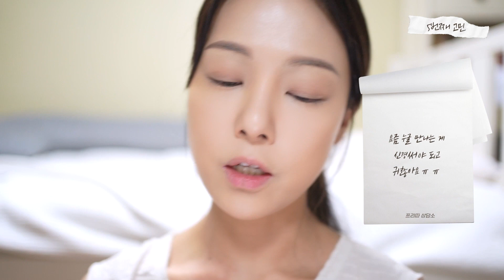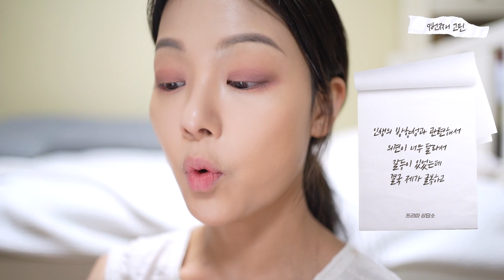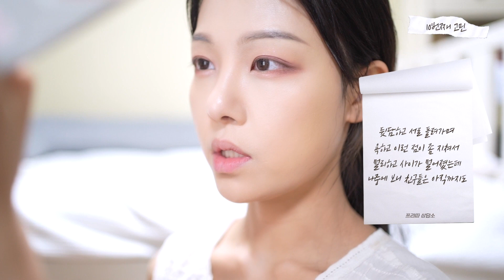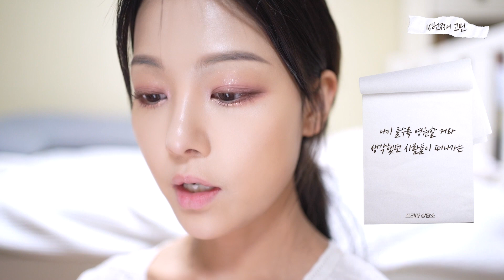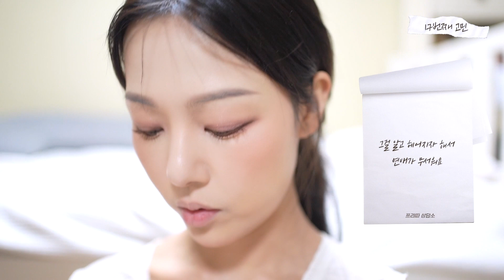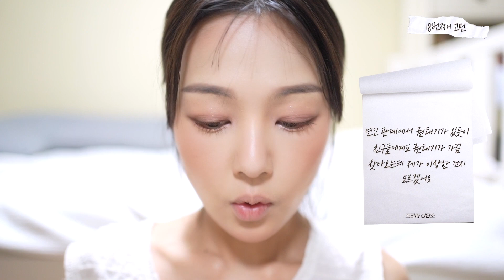남친이 저랑 헤어지고 일주일만에 여친이 생겼어요..(ft.요즘 제일 좋아하는 화장) 인간관계 고민상담🤔이별,친구,모브 베이지 메이크업 MAUVE BEIGE DAILY MAKEUP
✷ 사용 제품 ✷

렌즈) 렌즈는 알리익스프레스에서 구매했던 렌즈라 구하기 쉬운 렌즈중 대체할 수 있는 제품으로는 오렌즈 폴링초코, 렌시스 에일린 초코, 레이어렌즈 내추럴 브라운 논써클 13.5mm 구매하심 대요! (컨실러 영상에서 착용했던건 레이어 렌즈에요🤍)

✵ 자빈드서울 윙크 리퀴드 컨실러 19호, 22호, 23호
18,000원
( 영상에서 자세히 설명을 못드렸는데 먼저 22호로 넓게 먼저 깔아주고, 그 다음 어둠과 외곽 부분은 23호로 눌러준 뒤, 앞면과 볼륨이 필요한 부분에 19호로 레이어링해서 쓰리톤 베이스를 해주었어요. 꼭 피카소 스파츌러를 이용해서 펴주고 있고, 정말 심한 악건성인데도 자빈드서울 윙크 컨실러로 베이스를 하면 하.나.도 안 건조하고 밀착력 높고 커버력 높게 되어서 신경쓰는 날은 이 루틴 정말 애용중이에요! 자세한 튜토리얼은 컨실러 꿀팁 영상 에 담겨져 있습니다)
[제품제공]

✵ 데이지크 브이컷 블렌딩 쉐딩 - 쿨블렌딩
22,000원
(이걸로 쉐딩이랑 눈썹 기본 틀 잡아줬어요)
[제품제공]
+턱쉐딩 브러쉬 : 엘리식스 슈퍼 쉐이딩 브러쉬, 이목구비 : 필리밀리 아이 브러쉬 프로컬렉션

✵ 클리오 킬브로우 오토 하드 브로우 펜슬 - 내추럴 브라운
20,000원
(더 디테일한 모양을 잡고, 가운데 쯤 진하게 잡아서 강약주기!)
[제품제공]

✵ 꾸셀 컨실러 펜슬 - CC700
(따개비라면 다들 아시죠? 가지고 있는 컨실러 펜슬중에 제일 견고하면서 무르지 않게 그려져요. 눈썹 모양 다듬어줬어요)
[직접구매]

✵ 자빈드서울 윙크 아이 쉐이드 프라이머 - 페일 진저, 딥 코랄, 뉴트럴 모브
16,000원
(정말 따끈따끈한 자빈드서울 신제품이에요! 믿쓰자답게 색상부터 제품력이 정말,, 이미 매일 쓰고 있고. 섀도우 전 프라이머 작업 + 컨실러를 꼭 해주는 저에게는 최고의 제품이에요. 프라이머 + 컨실러 + 베이스 섀도우까지 한번에 가능한 제품! 미친 지속력 블러셔로도 활용하기 좋아요)
[제품제공]

✵ 페리페라 올테이크 무드 팔레트 04
19,000원
(쿨톤 친구 추천으로 예에전에 샀던 팔레트인데 정말 흑발만 하면 꼭 손이가는, 또 언제써도 실패없는 팔레트에요. 모브를 사랑하는 저에게는 정말 이 제품만 만한게 없는 것 같아요. 하지만 전 워낙 웜하기도 하고 더 풍부한 색감을 주고 싶어서 데이지크 밀크라떼랑 믹스해서 사용해준답니당)
[직접구매]

✵ 데이지크 섀도우 팔레트 07 밀크 라떼
34,000원
(말모말모. 갈웜뮽인 저에게 최고의 팔레트. 그냥 무조건 성공하는 팔레트고 웜톤인데 저처럼 조금 쿨한 컬러를 도전하고 싶다! 하면 이런 느낌의 팔레트랑 섞어서 사용해보세요! 따뜻함 조절도 되고 더 어울리게 활용하실 수 있어요)
[직접구매]

+ 아이 메이크업 브러쉬는 필리밀리 아이브러쉬 프로 컬렉션!
28,000원
(정말 가성비 갑이고 특히 제일 조그마한 브러쉬는 뒷트임하거나 라인 부드럽게 풀때 핵핵핵핵강추해요. 이걸로는 진한 컬러를 찍어도 부자연스럽거나 과하게 묻지 않아요. 진짜 매직….)
[제품제공]

✵ 필리밀리 히팅 뷰러
(작년의 잘산템 중 하나. 무조건 눈썹 불고데를 하는 저에게 정말 꿀템이에요. 지속력 + 컬링이 미쳤어요. 다만 곡률이 제 눈에는 조금 아쉽고, 손에 익지 않은 상태로 욕심내서 찝으면 찌그러진 거미 다리처럼.. 될수도 있어요.. 꿀팁은 영상에서처럼 그냥 뷰러랑 같이 사용해주고 맨 마지막에 모근 가까이에서 퐛!! 집어주기!)
[직접구매]

✵ 클리오 샤프 쏘 심플 펜슬라이너 03 카카오 브라운
10,000원
(말모말모. 대학생떄부터 진짜 몇통쓴지 모르는 샤프쏘심플 중에 제 최애 컬러. 라인을 그려도 라인 처럼 안보이고 색이 참말로 예뻐요. 언더에 써도 부담안가는 어둡기에요. 오늘 메이크업이 이름처럼 모브 베이지 메이크업이라 웜한듯 쿨한듯 색감을 섞어서 표현해주었어요. 섀도우는 모브빛이 더 강하게 넣어주고 라인과 마스카라는 브라운으로 빼주어 더 오묘하게 연출했습니다)
[직접구매]

✵ 데이지크 무드 업 마스카라 롱앤컬 - 초코 브라운
19,000원
(영상에서 말한 것처럼 색감이 너무 예뻐요. 정말 밀크 초콜렛을 중탕해서 바른 느낌ㅎ 쫀듯해서 눈썹도 길어지고 원하는 모양으로 잘 만들어지는 것 같아서 참 좋아해요. 언더에 해도 안 답답해지는 컬러고 카카오 브라운이랑 함께 쓰면 더욱 찰떡!)
[직접구매]

✵ 밀크터치 페어리 쥬얼 아이 글리터 - 핑크 스플래쉬
12,000원
(친구가 추천해줘서 전컬러 구매했던 글리터인데 4컬러 다 이쁘거든요 분명!? 근데 이상하게 전 핑크 스플래쉬만 주구장창 쓰게돼요! 글리터가 빛에 반사되는 색감을 봐야하는데 그 빛깔이 제 맘에 드는 것 같아요. 언더에 리퀴드 글리터 과하게 넣으면 지저분하고 매일 후회하는데, 얘는 무조건 성공만 했어요)
[직접구매]

✵ 뮤드 뉴 글램 컬렉션
32,000원
(사실 글리터 다 비슷 비슷하지~ 라는 생각으로 손등 테스트하고 띠용~ 놀랐던 제품이에요. 진짜 엄청나게 번쩍.번쩍. 거리고 4개 다 달라요. 제가 좋아하는 오프라 클라우드 9 하이라이터랑 비슷한 첫번째 컬러로 언더를 밝혀주면 뿅 튀어나오면서 빛에 비추면 핑크빛이어서 더 러블리해요)
[제품제공]

✵ 클리니크 치크 팝 - 누드 팝
32,000원
(이제 더 칭찬하기도 입아픈.. 최애 블러셔 누드팝. 피부도 좋아보이고 건성인 제가 떡칠해도 안 건조하고 안뜨는 마법의 블러셔에요. 컬러도 예쁘고 은은한 펄이 있어서(요철 부각되는 그런 펄x . 촉촉하고 고운 펄) 더 글램?한 느낌. 이거 하나만 발라며 얼굴 면에 따라서 색감이 풍부한 느낌이라 여러컬러 안쌓아도 충분해요. 또 고급진 느낌. 얼굴 안커보이는 마무리감.. 휴.. 진짜 다 좋은데 유일한 단점이라면 가격이 살..짝 저렴하진 않지만 이미 열배는 뽕뽑은 것 같아요. 왜 진작 안샀지 후회했던….생각난 김에 전컬러 주문해야겠어요)
[직접구매]
+ 블러셔 브러쉬도 필리밀리꺼에요. 크기가 적당히 작고 끝은 날렵해서 되게 편하더라구요

✵ 포렌코즈 타투 끌레르 벨벳 틴트 - 브리스
19,000원
(샵에서 메이크업 받았다가 바로 손민수했던 컬러. 단독으로 사용하면 핵웜톤인 저도 살짝 누래보이는데 대신 전 이걸 베이스로 깔고 위에 엄청나게 쿨한 컬러를 믹스해줘요. 그럼 정말 환상 그 잡채.. 증명사진 메이크업에서 보여드린 립 조합이랑 똑같아요! 마지막 사과밤 더한거 빼고요. 포렌코즈는 저 대학생때 정말 안 유명했을때부터 친구꺼 써보고 지속력이랑 색감에 감탄했었는데, 역시.. 이렇게나 유명해졌어요. 색깔이 정말 다양한데 진짜 다 예뻐서 눈감고 주문하셔도 창고행은 아닐거에요. 브리스를 깔고 페스티브 플럼을 얹은 이유는 브리스는 벨벳 매트 제형이라 립을 확장시키고 고정하기에 좋고, 저는 웜톤이라 피부에 바로 닿는 컬러는 웜한게 자연스러워요. 그래서 순서를 웜-쿨 로 잡아주었어요)
[직접구매]

✵ 웨이크메이크 워터 블러링 픽싱 틴트 14 페스티브 플럼
14,000원
(사실 브리스랑 페스티브 플럼 둘다 단독으로는 제가 절대 안 바를 컬러인데 둘의 조합이 넘 예뻐서 계속 쓰는 것 같아요! 포렌코즈 벨벳 틴트에 웨메 워터 블러링 픽싱 틴트를 올리면 색이 스며들면서 픽싱되는데 그 느낌이 딱 석도에 수채화 올려서 스며드는 느낌으로 부드럽고 샤악 들어가요)
[제품제공]

✵ 어바웃톤 블러 파우더 팩트 - 페어
12,000원
(이 제품도 따개비라면 지겨울.. 어떻게 이게 만이천원이냐구요!!! 팔자주름 박멸 팩트. 주름 보정용으로 하나만 구매하신다면 페어, 하지만 저렴하니까 저라면 페어, 라이트 둘다 사겠어요)
[제품제공]

✵ 에이오유 글로이 틴트 밤 - 01 사과밤
14,900원
(증명사진 메이크업이랑 이 제품만 다른데 진짜 너무 추천하는 제품이에요. 얼굴이 확 밝아지면서 청초+맑아지는 느낌!! 공주님 1초컷. 보습은 물론 덤이고요. 나중에 마스크 해제되면 볼에도 꼭 바르고 다닐거에요)
[제품제공]

✵ 자빈드서울 윙크 선베이스
20,000원
(핑크빛을 주면서 보송하게 마무리해줘요. 콤팩트한 디자인도 맘에 들어요. 대신 보송한 마무리감이라 얼굴에 올릴땐 악건성인 전 스킨케어를 확실히 해줘야 하더라고요. 오늘 베이스 조합이 제 원래 피부톤보다 많이 하얗지 않아서 톤업 크림이 아닌 요 선베이스가 더 어울리고 보송한 마무리감이라 목나이가 -5살 되어요 ㅋㅋㅎ)
[제품제공]

✵ 샵사이다 콘트라스트 V넥 인조 진주 버튼 맥시 드레스
43,408원
(가슴 부분이 좀 넓게 파여가지고 저처럼 어깨가 없고 마르셨다면 이너 입으시는 걸 추천드려요. 웜톤이라 완전 화이트보다는 아이보리가 어울리는데, 피부와 바로 맞닿는 부분이 차라리 블랙이라 나쁘지않았어요! 가성비 무난한 제품이에요)
[제품제공]

✵ 티르티르 14K 핑크골드 러브더블플라이 1부 다이아 목걸이
495,000원
14K 핑크골드 러브벨 1부 다이아 목걸이
399,000원
[제품제공]

(두개 레이어링해서 착용하라고 같이 선물로 보내주신 제품인데, 기대 이상으로 너무 마음에 들더라고요. 데일리로 사실 치렁치렁한 걸 하기는 부담스러운데 눈에 튀지 않으면서도 포인트가 되어요. 세트인 귀걸이도 티르티르 제품이고 티르티르 시그니처 나비모양이 눈으로 볼때보다 착용했을때 더욱 예쁘더라구요! 목걸이 거는 부분이 두군데라 길이 조절을 할수가 있어서 레이어링을 할 수 있어요ㅎㅎ 완전 맘에 들어서 요렇게 자주 하고다녀요)

00:00 시작
01:31 1번째 고민
02:52 2번째 고민
03:53 3번째 고민
04:57 4번째 고민
05:34 5번째 고민
06:46 6번째 고민
08:23 7번째 고민
10:28 8번째 고민
11:08 9번째 고민
13:41 10번째 고민
14:18 11번째 고민
14:47 12번째 고민
15:17 13번째 고민
17:02 14번째 고민
17:54 15번째 고민
18:16 16번째 고민
19:21 17번째 고민
20:36 18번째 고민
21:20 19번째 고민
22:35 20번째 고민